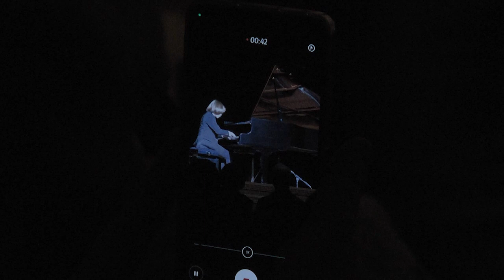2023-11-24 Концерт, 13-летний музыкант из России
Моцарт с российской пропиской: 13-летний пианист-виртуоз из Москвы дал вчера сольный концерт в брестской областной филармонии. Лев Бакиров – лауреат и обладатель Гран-при многочисленных международных конкурсов, а также постоянный участник фестивалей Дениса Мацуева, Владимира Спивакова и Юрия Башмета. Полный зал и нескончаемые аплодисменты в конце. Маленький гений произвел полный фурор. На концерте побывали и наши корреспонденты.
*Наши контакты:*
✅Телефон горячей линии:
54-63-67